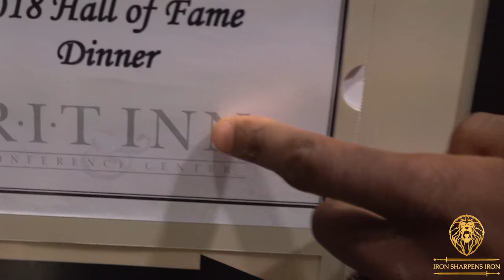HALL OF FAME DINNER |THE LIFE JOURNEY SERIES: EP (23)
(Quentin Gause gets inducted into the section v hall of fame)
Check it out! Tune into EP | 22

Equipment used on Trip:
-GoPro
-Rode Mic